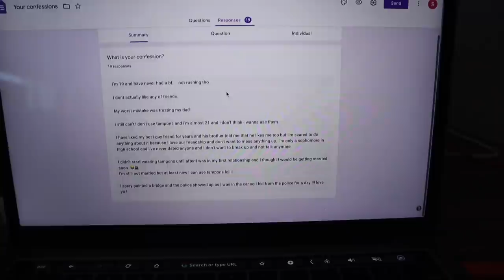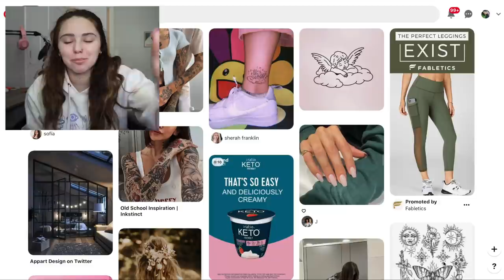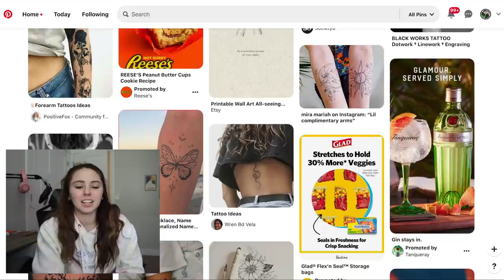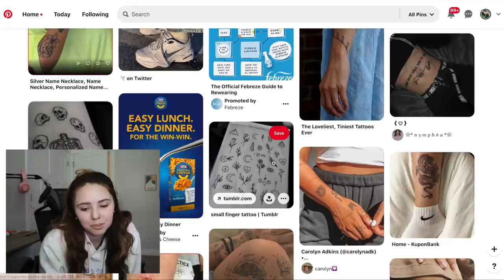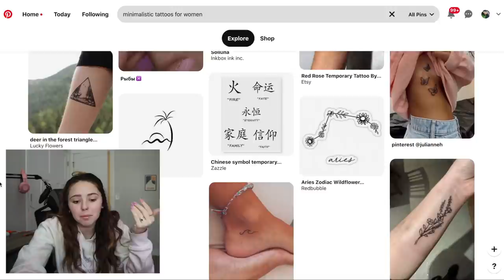Day in my life (picking tattoos, making food, the bachelor)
In today's video:
-This is a pretty typical day in my life! I started the day by just kinda cleaning up, stretching, going on a walk. then I made food, ranted, looked at tattoos and drove around, and finished the night the watching the bachelor!